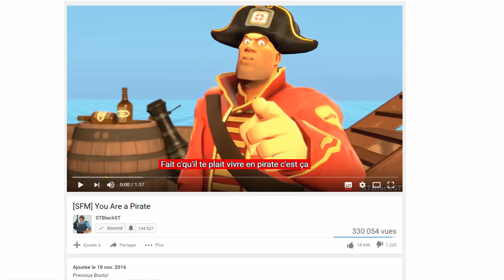You are a Pirate -Version Française #8 [Team Fortress 2]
-Attention! Je ne suis ni propriétaire de la vidéo, ni de la bande son!